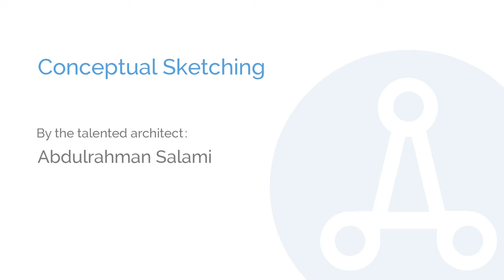Conceptual Sketch ... AIAS Bahrain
Wanna learn how to conceptual sketch?!
Watch this video of our fellow architect visualization a building and presenting it with a sketch.